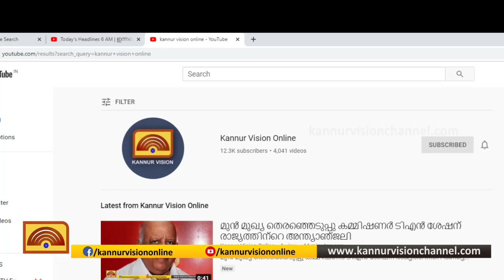കണ്ണൂര്‍ വിമാനത്താവളം; ആ ചരിത്ര യാത്രയെ ഓര്‍മിച്ച് അബ്ദുള്‍ ലത്തീഫ് കെഎസ്എ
|abdul latheef|kannur international airport|kannur vision online